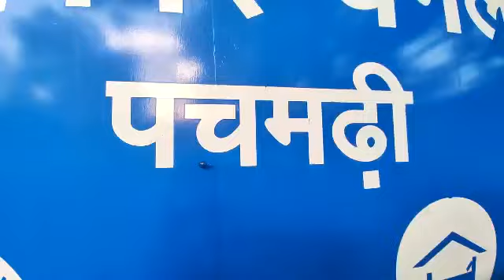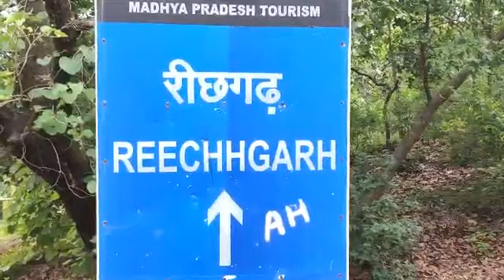Reechhgarh Pachmarhi Madhya Pradesh India